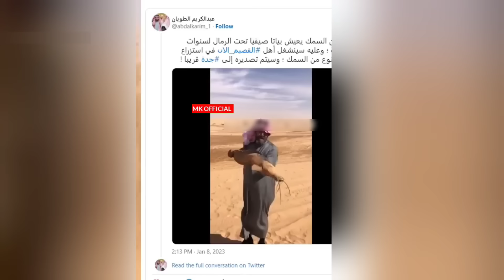আকাশে এইটা কি 😯ক্যামেরায় রেকর্ড না হলে কেউই বিশ্বাস করতো না। Things you never seen before